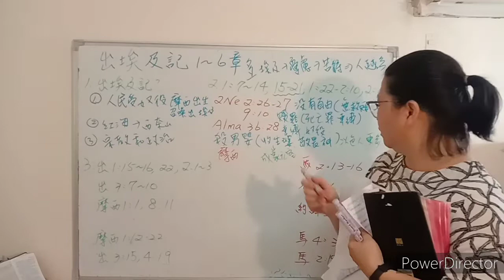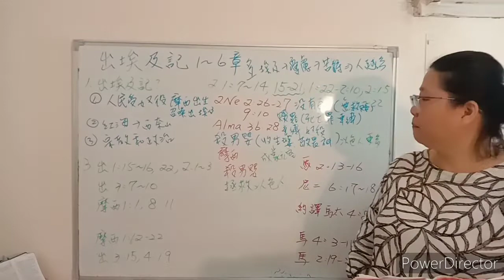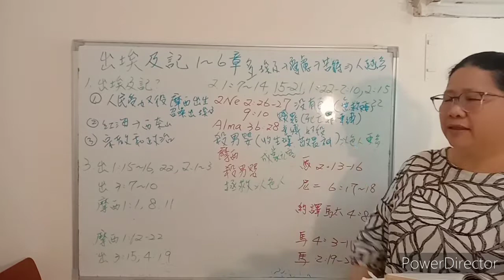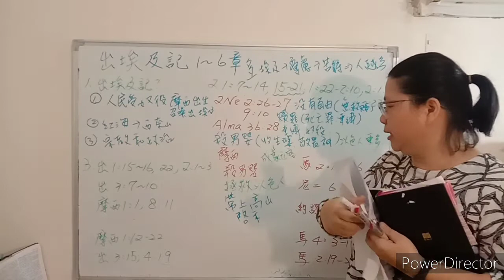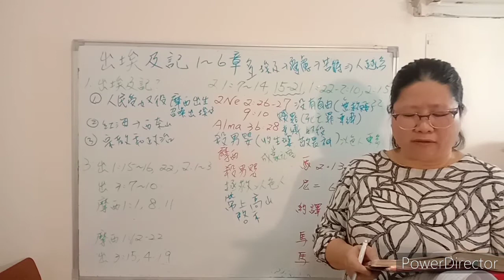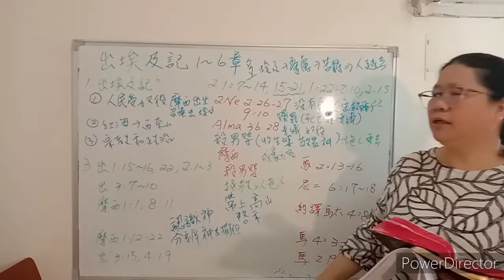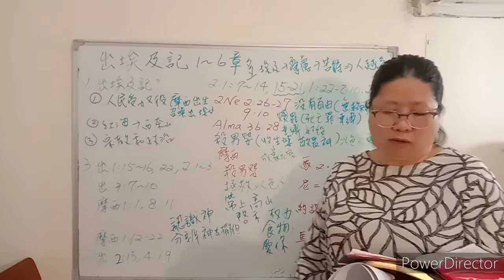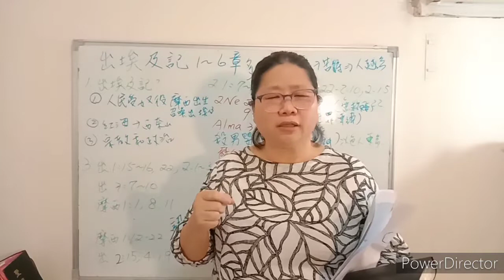來跟從我Come Follow Me--出埃及記第1-6章（摩西早年的境遇，都預告救主將來會遭遇的事）